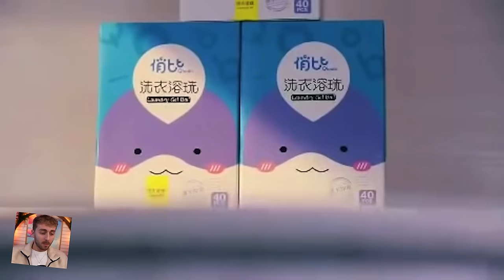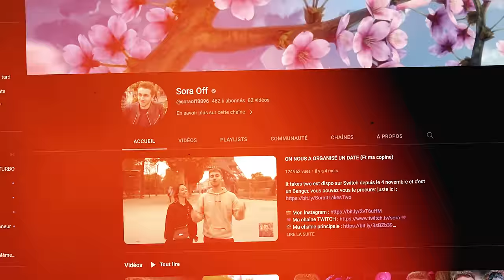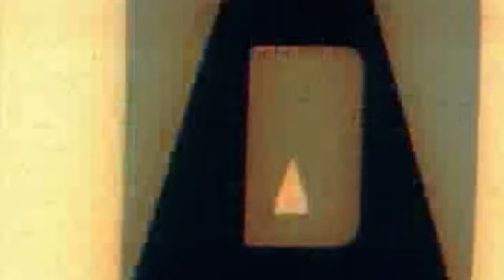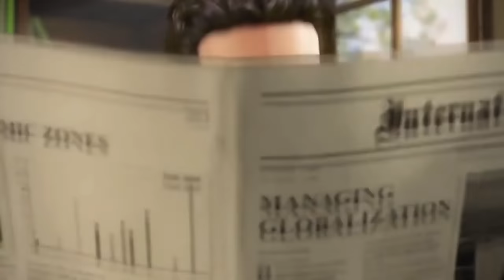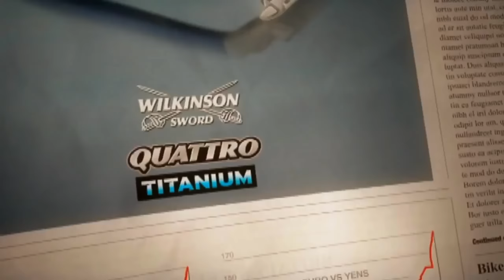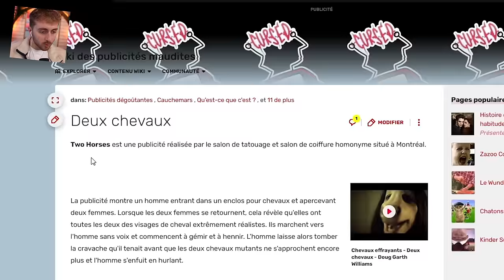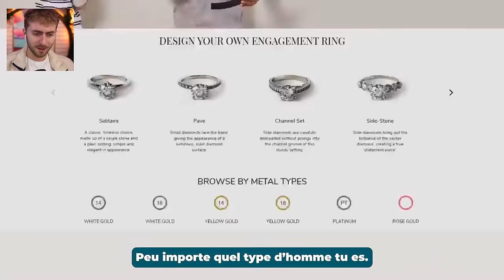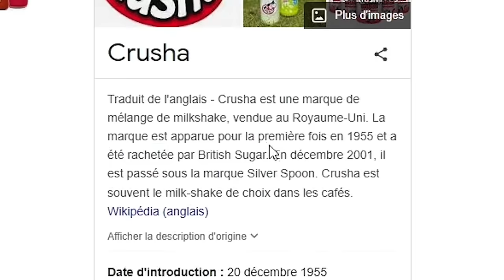CES MARQUES ONT EU LES PIRES IDÉES.. (Faut plus jamais faire ça)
Aujourd'hui on découvre les fabuleuse mauvaises idées que certaines marques ont eues, c'est dramatique mdr